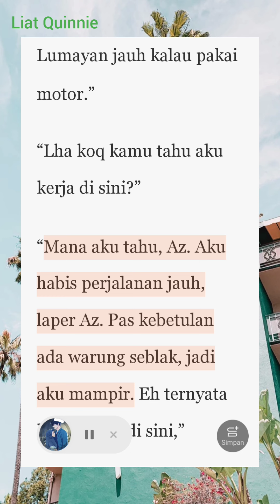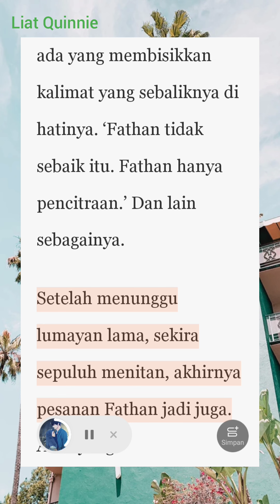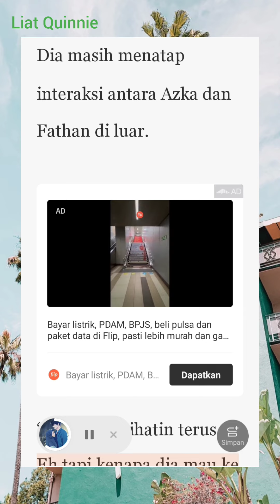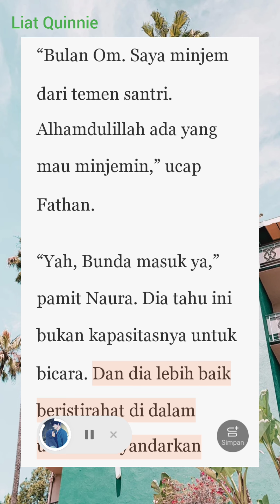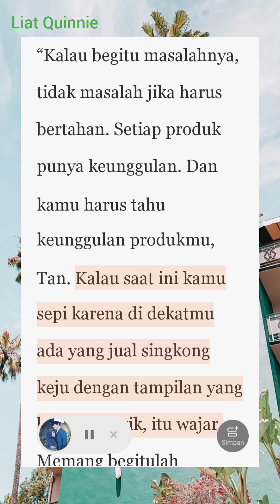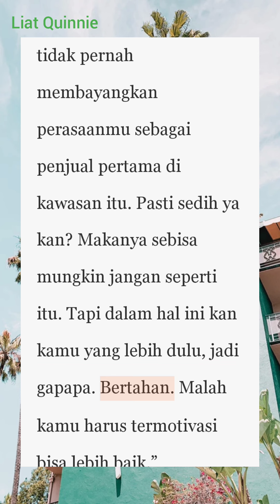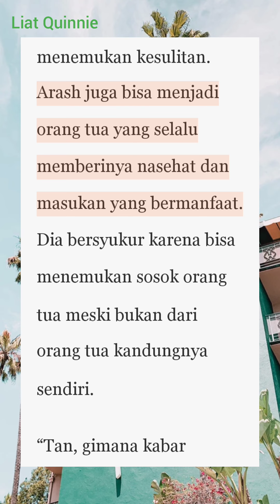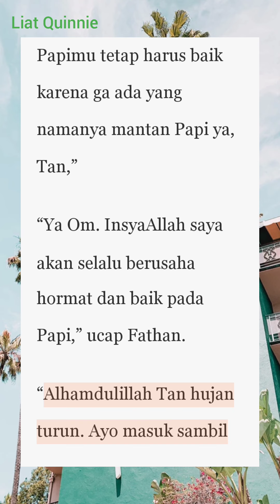Season 2 Bab 114 Menikahimu Karena di Fitnah